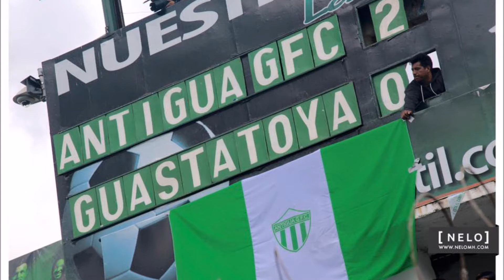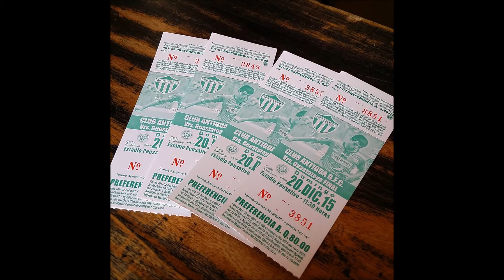Antigua GFC Campeón Apertura 2015/2016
La Antigua Guatemala en fiesta, emociones retenidas por la expectativa para el DOS a cero, y la afición unida por un color por vez primera Campeón. Panzas Verdes mas una Historia que contar a las futuras generaciones. Miles celebrando esta felicidad por las calles de nuestro Patrimonio Mundial. Gracias Dirección y principalmente muchas GRACIAS a los jugadores que entregaron el espíritu en el campo para coronarse CAMPEÓN y Show de Bola y GOLAZZZZZZZZZZZZZZZOS.